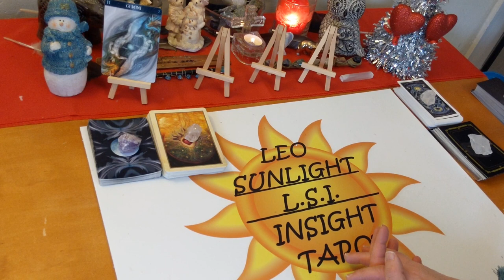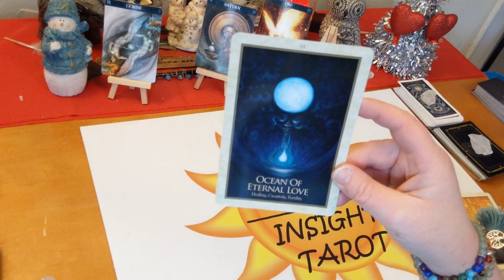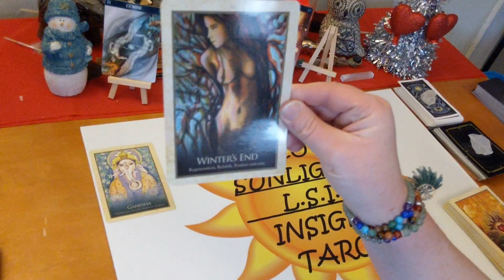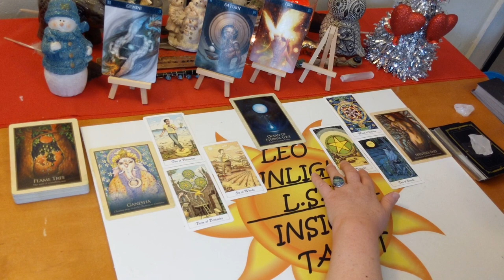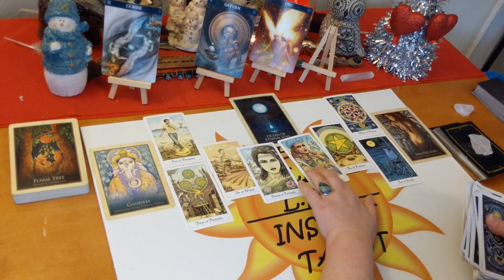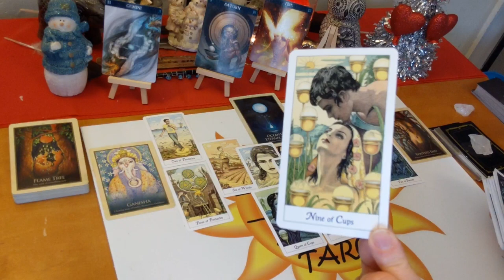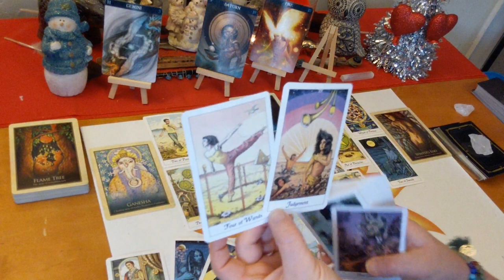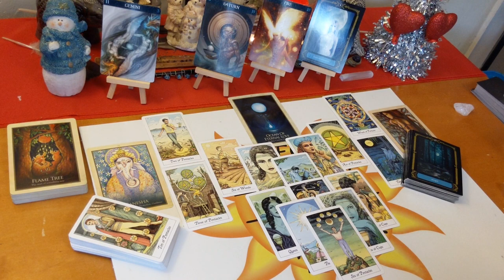Gemini “New Love Comes With an Ocean of Eternal Love” Singles Jan 2020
♊Gemini♊ Love Singles Tarot & Oracle Card Reading for January 2020.

🎴Decks used:
Cosmic Tarot – Norbert Losch